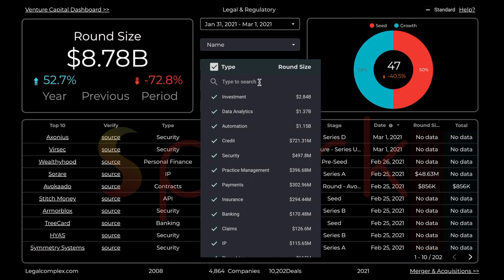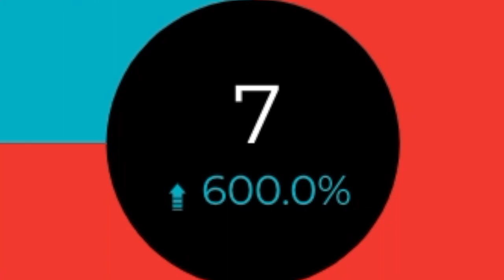Spark: so you're saying?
What Sparks tells us about funding innovation and markets